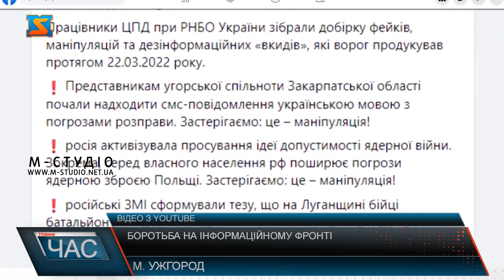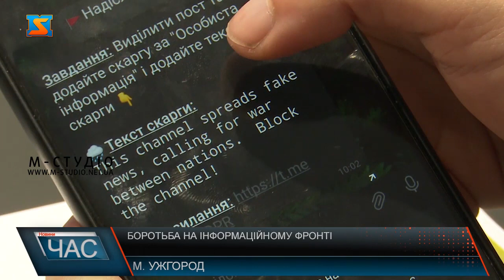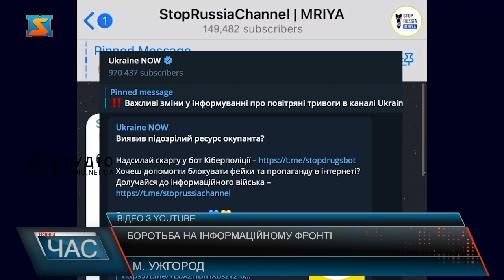Боротьба на інформаційному фронті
Кіберполіція України, спільно з волонтерами та небайдужими громадянами створила проєкт «МРІЯ»  – ініціативу протидії російським окупантам в медіа-просторі. Проект обʼєднує небайдужих громадян у напрямку протидії дезінформації, а також російській пропаганді у мережі Інтернет. Працює проект вже майже рік. Поліцейські кажуть, долучитися до боротьби на інформаційному фронті може кожен. З початком повномасштабного російського вторгнення атаки окупанта тривають не лише на полі бою, а й у кібер просторі. Кількість кібератак на українські ресурси зросла, в рази. Ворог активно воює на інформаційному просторі, поширює у мережі пропагандистські  матеріали, фейки. Помічає це далеко не кожен. Хоча ужгородці переконують, навчилися розпізнавати закиди агресора. Знати фільтрувати інформацію звичайно важливо. Та в кіберполіції  Закарпаття кажуть, жителі краю можуть ще й долучитися до  інформаційної боротьби проти окупанта. Для цього поліцейські  спільно з волонтерами та небайдужими громадянами створила проєкт «МРІЯ». У проекті є  телеграм канал стопРАша Мрія це суспільство небайдужих громадян, які допомагають поліцейським протидіяти окупанту на інформаційному фронті. Близько 300 тисяч українців вже долучилися до проекту. Боротися у такий спосіб може будь хто. З часу повномасштабного вторгнення спільними зусиллями  виявлено 77 тисяч ворожих ресурсів. Майже 40 тисяч платформ вже відправлено на блокування. Поліцейські закликають небайдужих закарпатців долучатися до проекту, чим самим, ще на крок наблизити перемогу України.